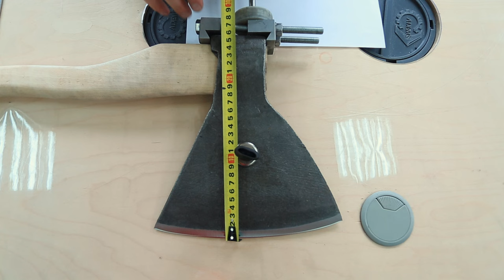Превратите топор мясника в Экскалибур с Adems Tesar — Где Искусство Заточки Встречается с Силой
🔥 ВНИМАНИЕ, МЯСНИКИ И МАСТЕРА РЕМЕСЛА! 🔥

🪓 Устали от тупого лезвия, что мучительно разрывает, а не разделяет? Жаждете разрезать судьбы, а не просто стейки? Встречайте — ADEMS Tesar — не просто станок, а кузница богов, созданная для вас, искусники железа и магистры мяса!

💥 В этом видео мы поднимем занавес на священное ремесло заточки топора мясника, превращая его из простого инструмента в легендарный Экскалибур, готовый к любым испытаниям!

✨ С ADEMS Tesar вы не просто затачиваете топор — вы затачиваете мечты и аппетиты целых поколений! Будь то добротно выдержанный рибай или непокорная свиная грудинка, ваш топор будет разделять их на пропорции с беспрецедентной точностью и легкостью.

💡 Откройте для себя секреты заточки топора до совершенства:
- Свидетельствуйте мощь современных технологий ADEMS !
- Научитесь, как точить топор четко и безошибочно каждый раз!
- Повысьте свою производительность, экономьте время и ресурсы!

📈 Мастера знают — острота инструмента — это продолжение их ремесленной души! И Adems Tesar — это ваш верный спутник на пути к ремесленной бессмертию!

👇 Поднимите уровень своего ремесла с ADEMS Tesar. Устройте пир для своих инструментов. И станьте ремесленником, имя которого пройдет сквозь века!
И помните, острота лезвия идентична остроте ума — она пронзает суть вещей, оставляя после себя лишь восхищение и желание бесконечного совершенства!